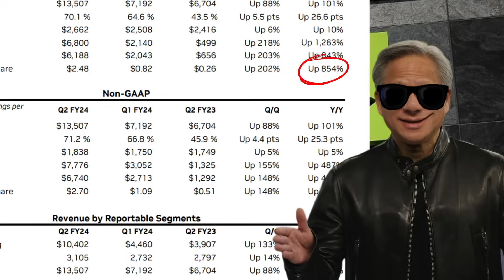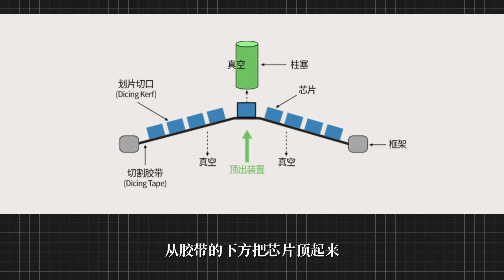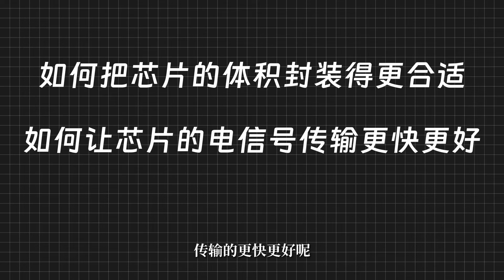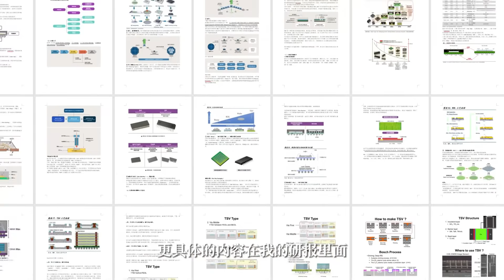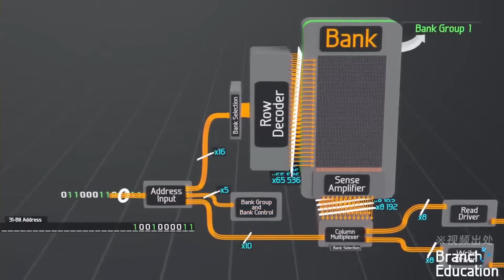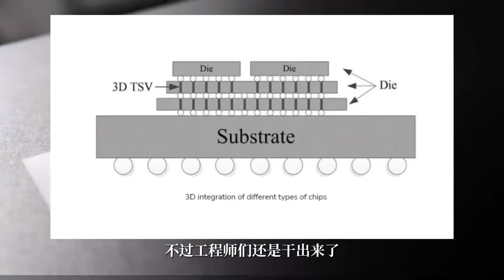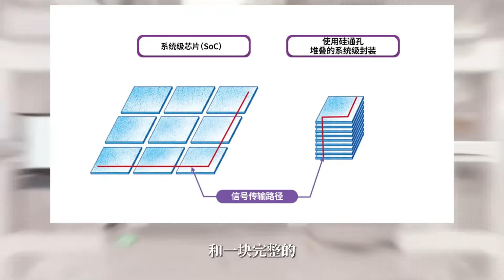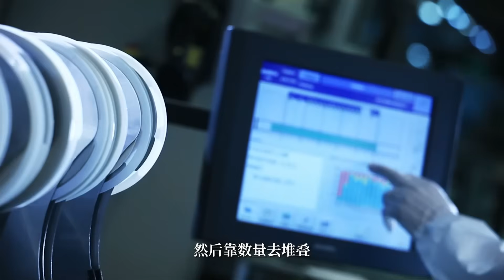全网最简单清晰！15分钟彻底讲清楚芯片封装技术！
2W多字的封装研报在这里了，笔记链接：
右上角可以保存或者导出到本地，左上角小按钮可以展开目录，大伙儿可以自行跳转到相应的章节。